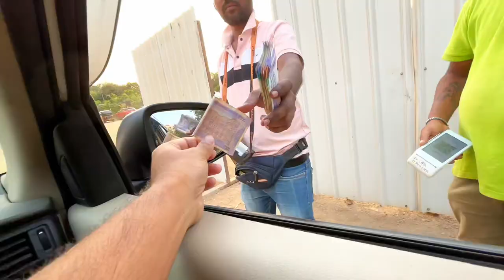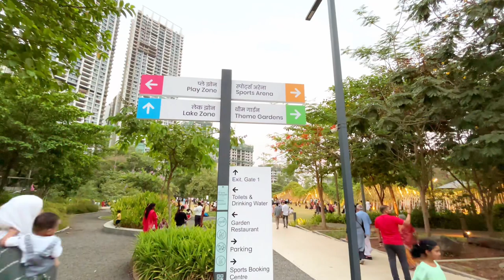Namo Grand central park THANE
thank you 4 watching my video

lots of